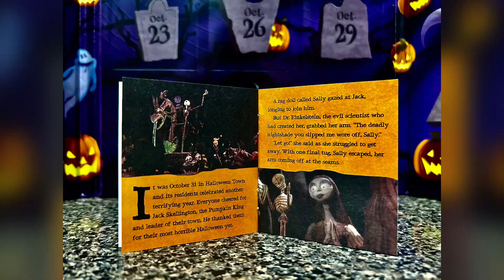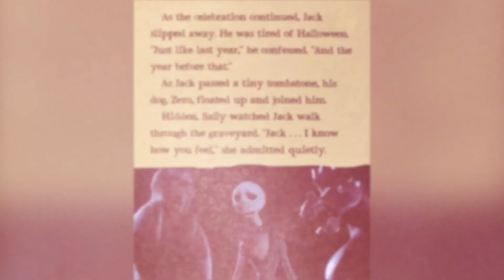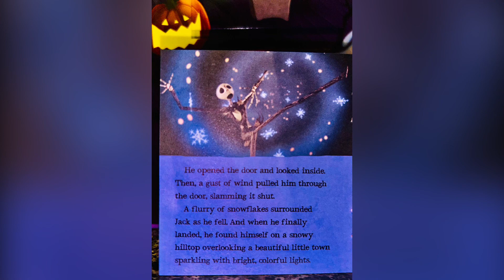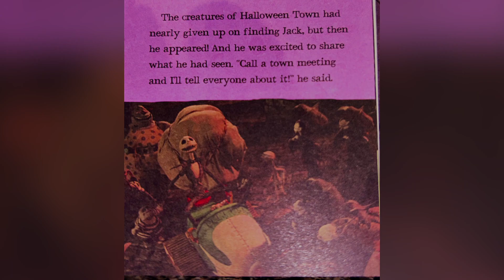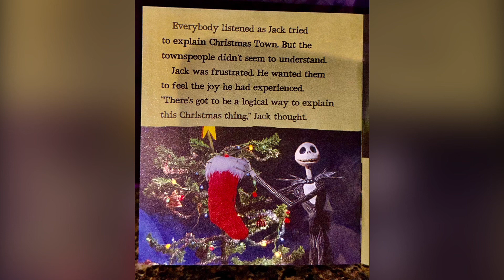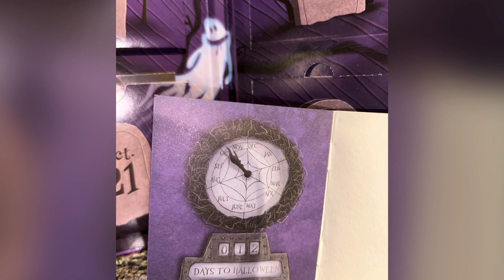13 days of Halloween 🎃